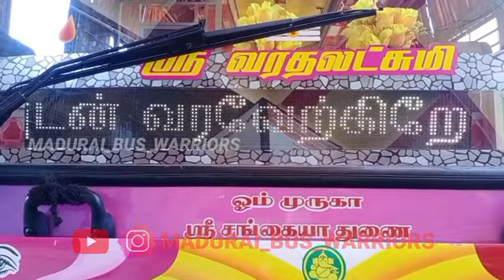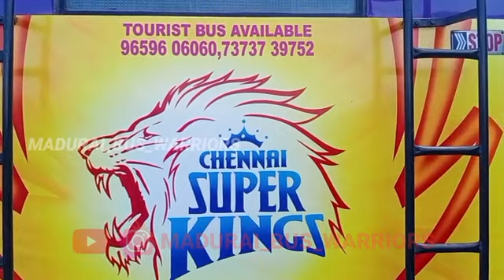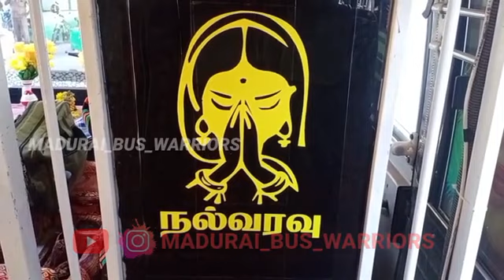Gopi Manikam Transport🧡//Madurai 🔁 Sivakasi//GOPIMANIKAMBUSSERVICE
GOPI MANIKAM TRANSPORT 💛🧡💚
Gopi Manikam Bus Service 💛
Sree VarathaLakshimi 💛
MR 💛
Chennai Super Kings 🦁👑
Madurai ( Mattuthavani Bus Terminus ) 🔁 Sivakasi ( Sivakasi Bus Terminus )
Via : Thirumangulam ➡️ , Viruthunagar ➡️
கோபி மாணிக்கம் டிரான்ஸ்போர்ட் 🧡💛💚
கோபி மாணிக்கம் பஸ் சர்வீஸ் 💛
வரதலெட்சுமி 💛
எம்.ஆர் ( MR ) 💛
சென்னை சுப்பர் கிங்ஸ் 🦁👑
மதுரை ( மாட்டுத்தாவணி பேருந்து நிலையம் ) 🔁 சிவகாசி ( சிவகாசி பேருந்து நிலையம் )
வழி : திருமங்கலம் ➡️ , விருதுநகர் ➡️
Bus Number - TN.83.P.2345